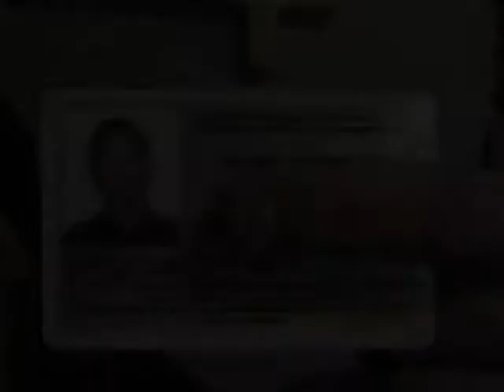The Origins of 420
Medicinal Mike talks about the origins of 420, the international day of celebration for Cannabis users and decriminalization activists.

NOTE: Medicinal Mike is licensed to use Cannabis legally by Health Canada.

If you are a Canadian citizen and resident of Canada who is a user of Cannabis for medicinal purposes, please visit Health Canada for more information on applying for an "Authorization to Possess" License